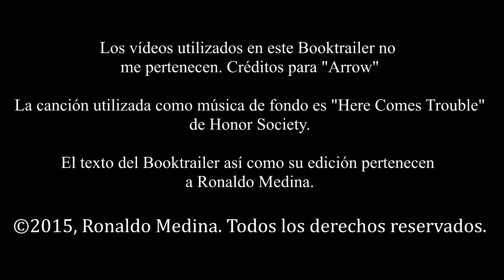El Pecado Número XIII | Wattpad Booktrailer